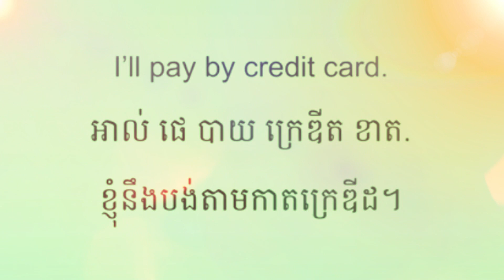30 សិក្សាអំពីប្រយោគទូទៅជាភាសាខ្មែរ និងអង្គគ្លេស Study about sentences in English to Khmer highlight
30 សិក្សាអំពីប្រយោគទូទៅជាភាសាខ្មែរ និងអង្គគ្លេស Study about sentences in English to Khmer highlight